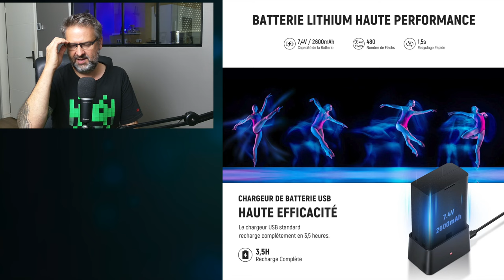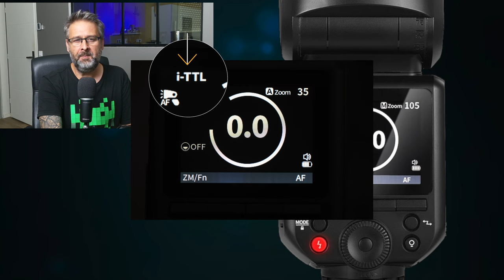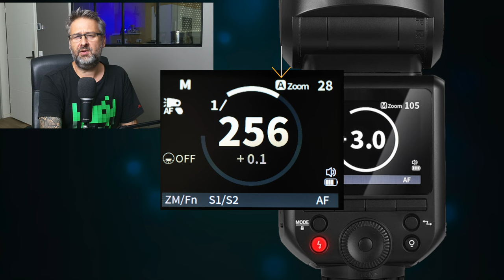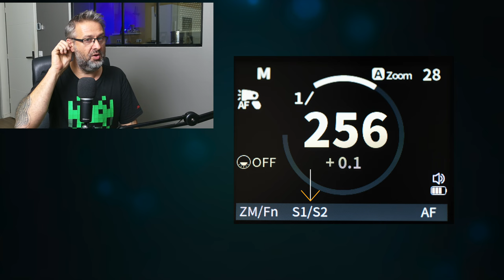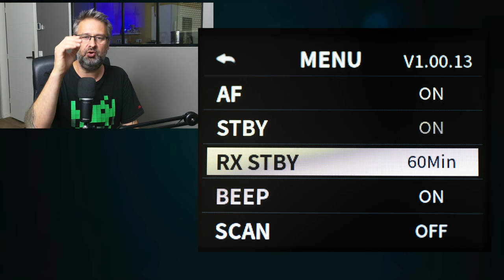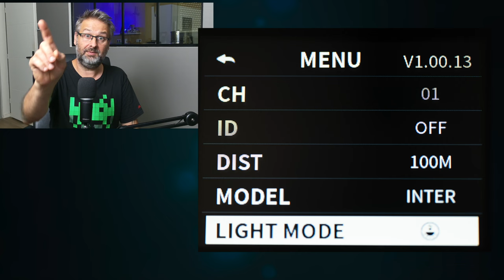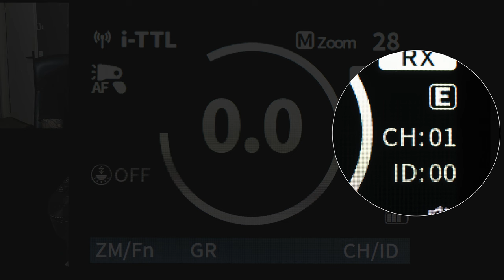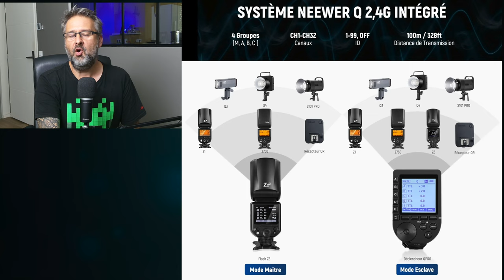😍 TEST DU FLASH COBRA NEEWER Z2 + PACK ACCESSOIRES ! 😍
Dans cette nouvelle vidéo je vous partage mes impressions au sujet du flash cobra neewer Z2 ! on fait également le tour de ce flash et de ses possibilités ! ainsi que du pack accessoires Neewer qui lui est dédié 👌🏻
Vous trouverez le Neewer Z2 pour Nikon, Canon ou Sony en cliquant sur ce lien
Et le kit accessoires

➜ M O N   M A T E R I E L   P H O T O  E T  V I D E O - DIGIT-PHOTO ET AMAZON :

Aidez moi à éviter de devoir mettre les publicités lors de mes vidéos en passant par ses liens d’achat, ça ne vous coute rien, ne change rien pour vous 🙏🏻
Lors du règlement vous trouverez un endroit dans lequel taper mon code créateur " PIXELS"

Sur le site ou directement chez DIGIT-PHOTO n’oubliez pas le code créateur « PIXELS  » :

BOITIERS

OBJECTIFS Z

MES FLASH

SUR AMAZON

◗ Nikon Hybride Z6 II avec Objectif Z 24-70 mm f/4 S/FTZ Bague d'Adaptation + Carte 64GB XQD

Nikon Hybride Z7 II avec FTZ AF Bague d'Adaptation + Carte 64GB XQD

○ OBJECTIF :
Nikkor 24-70 F/4S
Nikkor 24-70 F/2.8S
Mon objectif Immobilier et paysage Nikkor 14-30 f/4s série Z
Nikkor 50 f/1.8 série Z
Nikkor 35 f/1.8
Nikkor Macro 105 f/2.8 VR S série Z
Nikkor macro 50 f/2.8 Série Z

○ FLASH PRINCIPALE :◗GODOX AD 400 PRO
○ FLASHS SECONDAIRE X2 :◗ GODOX SK400II
○ AUTRE FLASH : ◗ GODOX V1

Cette chaine est un espace de partage, je ne demande pas d’argent, n’ai pas de tipee ou autre.
Le petit plus sera de cliquer sur la cloche afin d’être au courant des vidéos dès qu’elles sortent.
A présent vous pouvez aider la chaine et son développement en passant directement par les liens matériels ci-dessous :